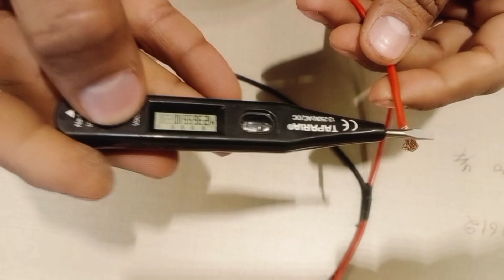Electrician Ko Current Kyo Nahi Lagta |Bijli Bale Ko Currant Kyo Nahi LAGTA HAI | SMART BIJLI BALA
Electrician Ko Current Kyo Nahi Lagta  |Bijli Bale Ko Currant Kyo Nahi LAGTA HAI
About This Video :
Hello friends my name is Sanjay Singh and you watching my youtube channel Smart bijli bala | To friends aaj me aap logo ko bataunga ki aap sabhi log bijli ke current se Kese bach sakte hai aur aapko bijli ka kam karte samay kon kon si sabdhaniya rakhni chahiye | Video ko aap log pura dekhe tabhi aap logo ko pura samajh me aayega | To friends aap sabhi logo ko video pasand aayegi video pasand aaye to video ko like and share kare aur mere youtube channel ko subscribe kare 🙏
Current se Kese bache
Bijli se kese bache
Bijli ke current se Kese bache
Electricity se Kese bache